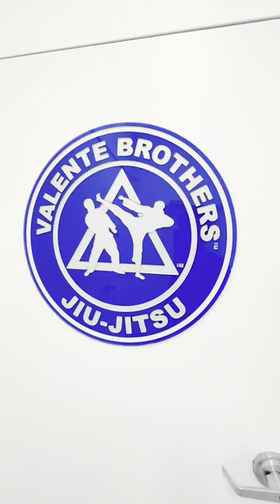Why Every Woman Should Embrace Jiu Jitsu for Strength, Confidence, and Self-Defense!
🥋 Dive into a world of empowerment with our latest video on why Jiu Jitsu is a game-changer for women! Discover the incredible benefits of this martial art, from building physical strength to boosting confidence and honing essential self-defense skills. Join us on a journey that goes beyond the mat, exploring how Jiu Jitsu can positively transform your life. Unleash your inner warrior and embark on a path of self-discovery. Watch now and empower yourself with the art of Jiu Jitsu!